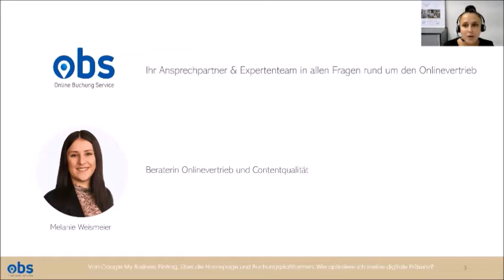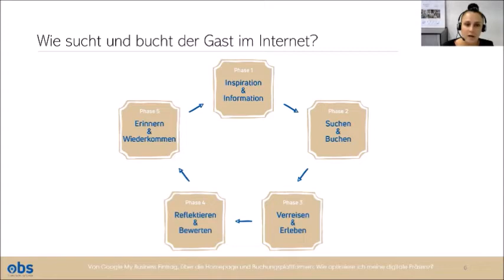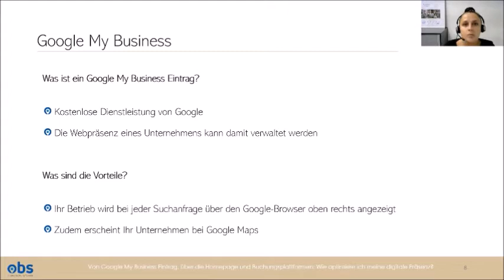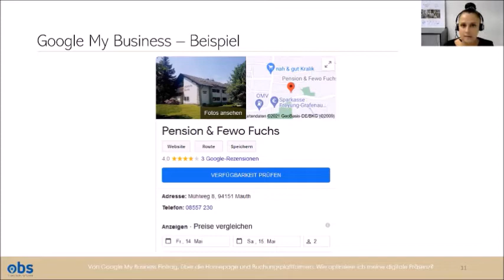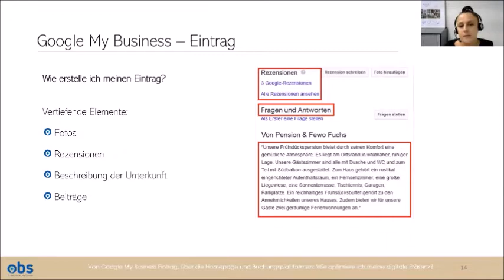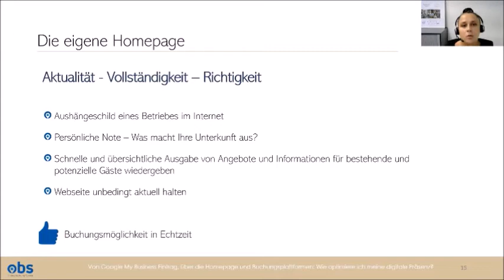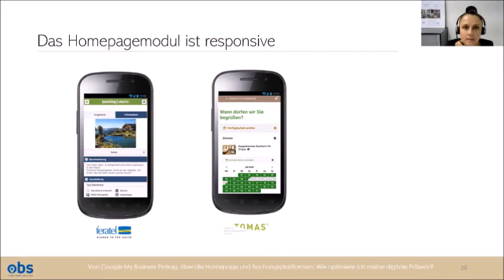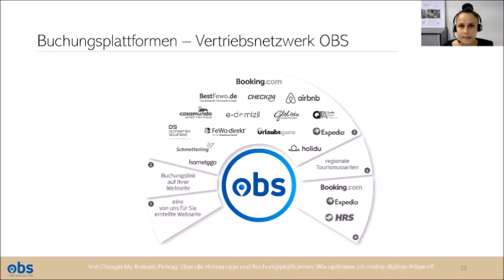OBS Web-Seminar im Mai 2022: Wie optimiere ich meine digitale Präsenz?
Auf Onlineportalen erhält ein Gast als Suchergebnis eine Liste mit verfügbaren und für ihn passenden Unterkünften. Doch wie findet der Gast auch Ihre Unterkunft online? Wir geben Ihnen Tipps, wie Sie
Ihre digitale Präsenz erhöhen